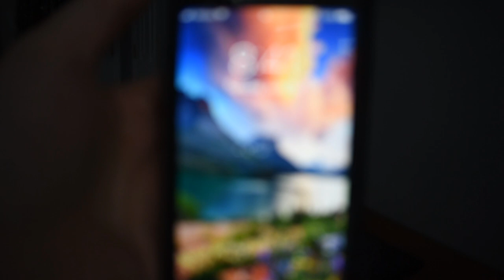DAY IN THE LIFE RUNNING MY ETSY SHOP | Packing, Painting Vinyl Records, and Running Social Media!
EDIT: Social media links have changed! I have updated them in the caption of this video, but they are not the same as what I verbally state in the video.